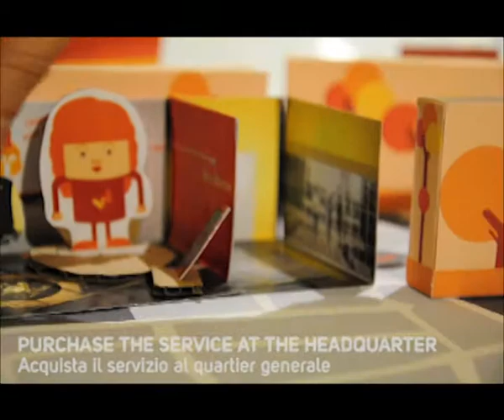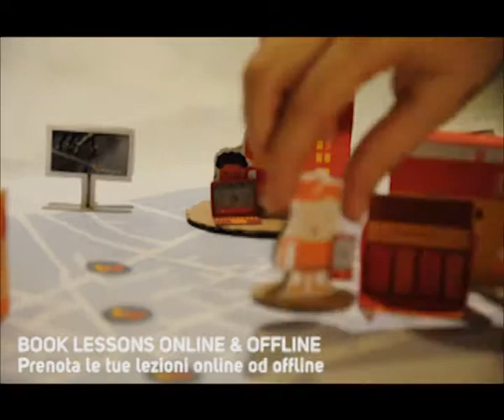Walking Warriors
Msc. Product Service System Design
Scuola del Design
Politecnico di Milano
Final Design Studio 2012/2013